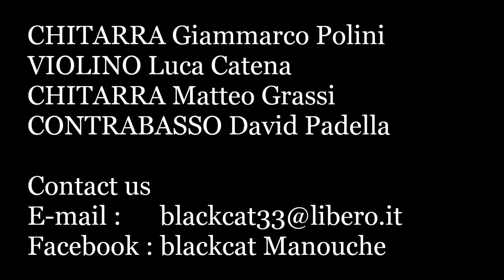MYSTERIEUSE (Jo Privat)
Brano estratto dal nostro CD BLACKCAT MANOUCHE QUARTET

GIAMMARCO POLINI - chitarra
DAVID PADELLA - c.basso

ANTONANGELO GIUDICE - clarinetto

recording at LUCKY STUDIO
mixing e mastering by DANIELE "JACK" ROSSI